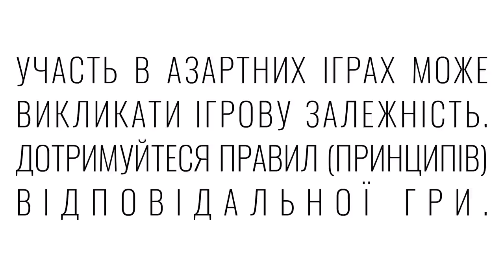РЕБРОВИ ПОВЕРТАЮТЬСЯ ДО УКРАЇНИ! МИКОЛЕНКО "КАЙФУЄ" ВІД ЗБІРНОЇ / УКРАЇНА-МАЛЬТА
Сергій Ребров закриває свій перший збір домашньою перемогою проти Мальти.
Марині Машкіній вдалося записати коротенький бекстейджик зі стадіону у Трнаві :
✅від чого "кайфує" Миколенко в збірній
✅які традиції привніс Сергій Ребров
✅Аня Реброва про те де житиме родина та як змінився Ребров
✅чи перейде в Динамо Андрій Ярмоленко